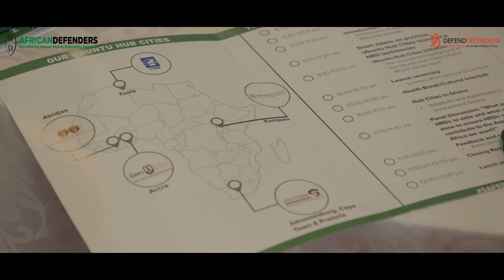Ubuntu Hub City Accra Launch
The launch of AfricanDefenders' 7th Ubuntu Hub City in Accra Ghana